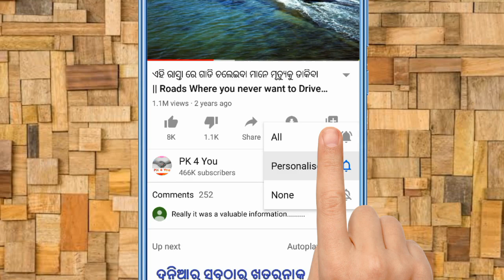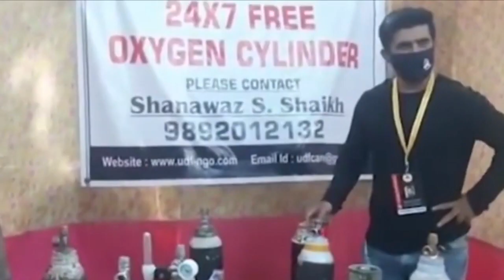ଏହି ଭିଡିଓ ପ୍ରମାଣ କରିଦବ ମାନବିକତା ଏବେବି ବଞ୍ଚିଛି || This Video will restore your faith on humanity - 4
This Video will restore your faith on humanity  part - 4

Gadgets & Equipments to Make these Amazing Videos (Recommending to Others)

1. Best Smartphone

2. Smartphone (2) :-

3. Tripod Stand

4. Mic for good Voice Quality

5. Mic (2) :-

6. Green Screen :-

7. Best Laptop for Heavy Work :-

8. 128 GB Memory Card :-